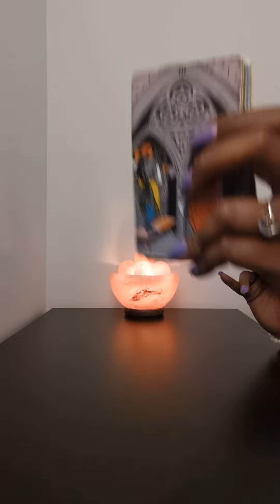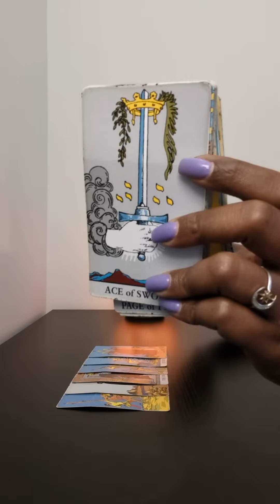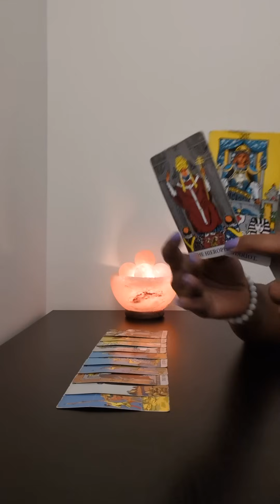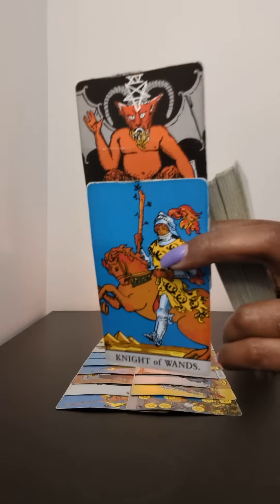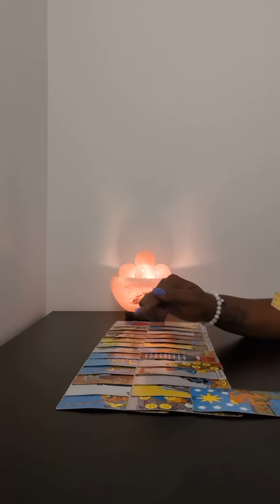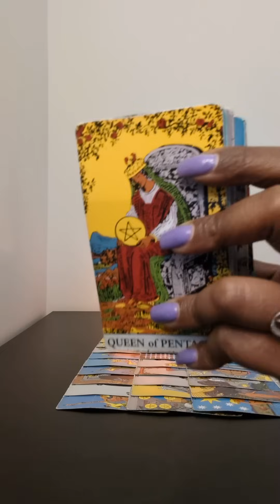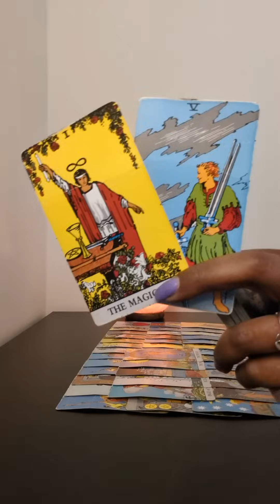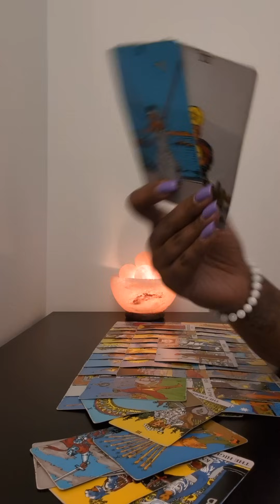They went looking for insight about what she did to you and discovered all of this tied to her phone